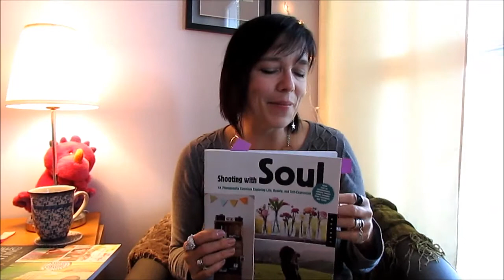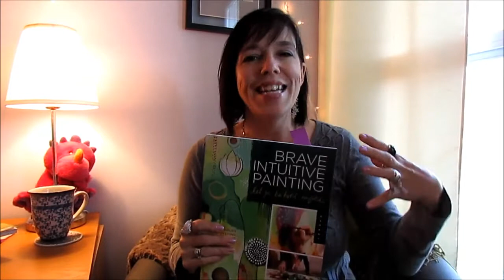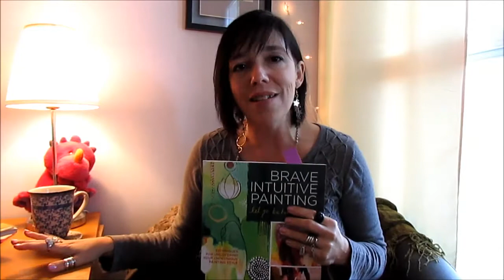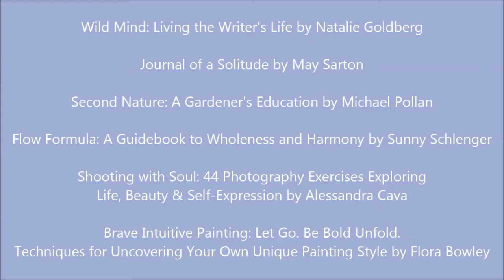Creative Living Bookshelf 8: Jamie Ridler Studios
Creative living coach Jamie Ridler shares what currently on her bookshelf!

Included in this episode (don't read if you want to be surprised!)

Wild Mind: Living the Writer’s Life by Natalie Goldberg
Journal of a Solitude by May Sarton
Second Nature: A Gardener’s Education by Michael Pollan
Flow Formula: A Guidebook to Wholeness and Harmony by Sunny Schlenger
Shooting with Soul: 44 Photography Exercises Exploring Life, Beauty & Self-Expression by Alessandra Cave
Brave Intuitive Painting: Let Go. Be Bold. Unfold. Techniques for Uncovering Your Own Unique Painting Style by Flora Bowley